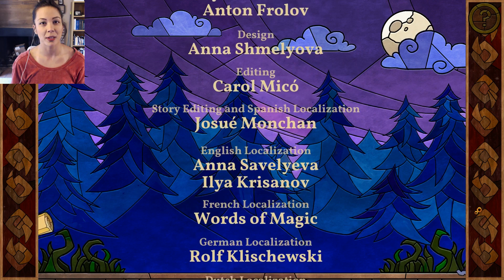LAZY NO MORE! || Message Quest Ep. 4 (FINALE)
The final episode brings us full circle! What does that mean?
Join me in this beautifully done point-and-click adventure to find out!

Can't get enough Kimchica in your life?